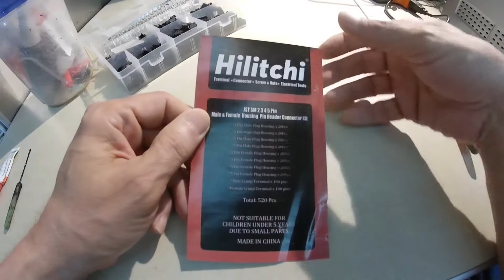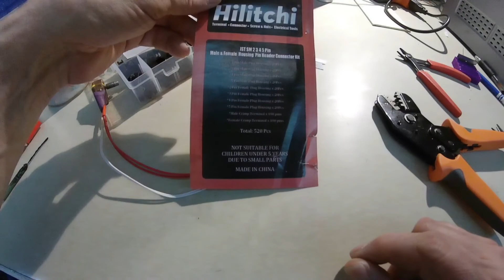JST SM Pin Crimp Instruction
I demonstrate how to crimp JST SM pins on 3D printer heater cartridge wires